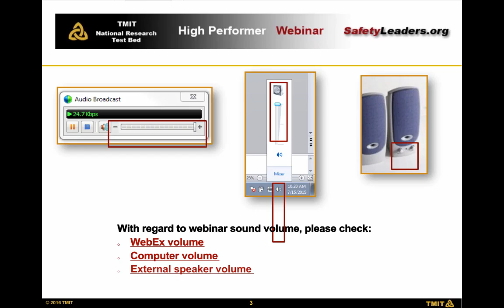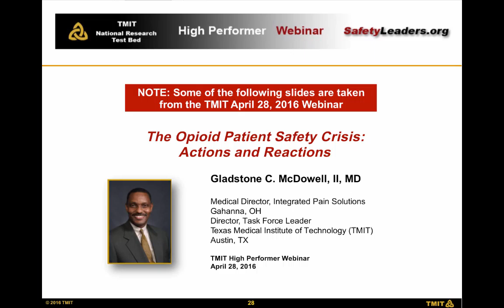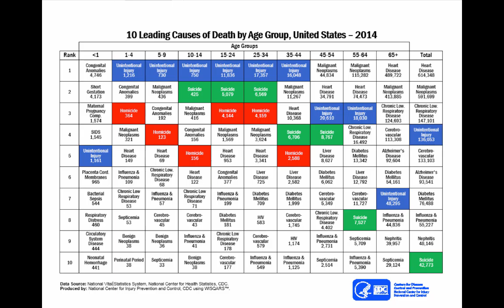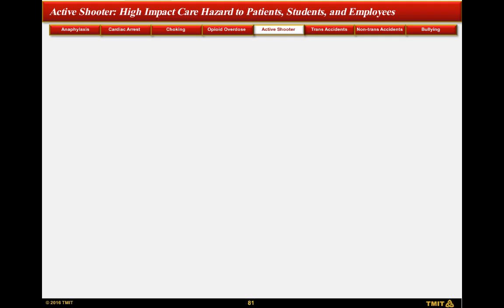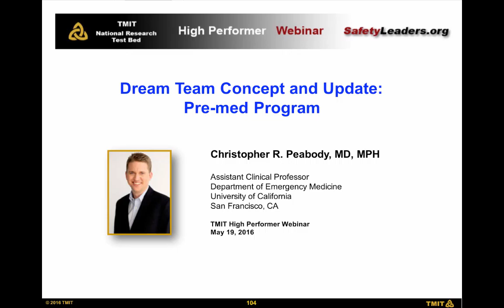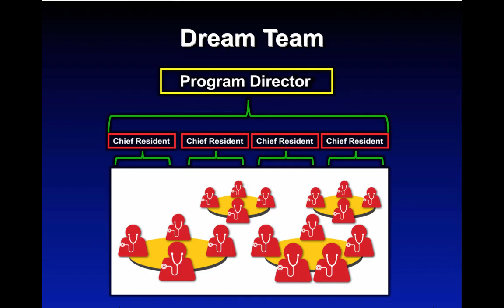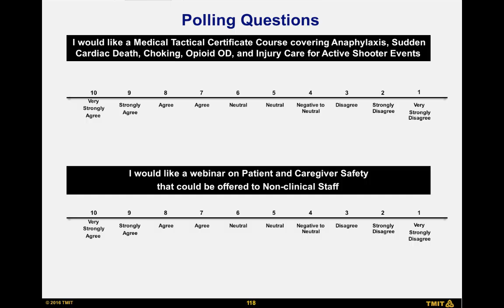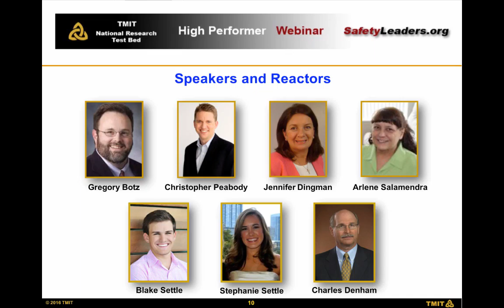Webinar: High Impact Care Hazards: Opioid OD, Anaphylaxis,Cardiac Arrest, Choking, and More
This month's webinar addresses other leading causes of death of students K-12, colleges, and young employees. The topics include practical issues addressing Opioid Overdose, Anaphylaxis, Cardiac Arrest, Choking, On-site Transportation accidents, Bullying and Abuse of Power that can lead to workplace and school violence, active shooter events, and the value of a Rapid Response Team approach in schools and institutions. Our audience response to last month's Opioid related adverse events was terrific and led us to take a deep dive on the leading causes of death of young people – students at schools, colleges, and on the job.

We are proud to have Dr. Greg Botz, a national Intensive Care and patient safety leader, address the High Impact Care Hazards facing schools, colleges, and healthcare institutions. He will address the critical knowledge, lifeline behaviors or competencies that must be learned, and how assessment of such competencies may be undertaken. We introduce a new Medical-Tactical Certificate program that students can help lead in their school, college, or medical school.

Dr. Toff Peabody, a leading Emergency Medicine physician, will update us on the Dream Team concept successfully used in graduate training programs to combat burn out and introduce a new program being launched for Pre-med students.

Students from leading Texas universities will react to the discussions as well as leading patient advocates.